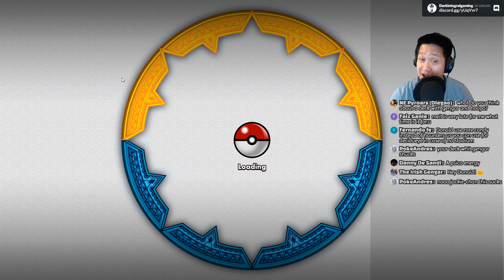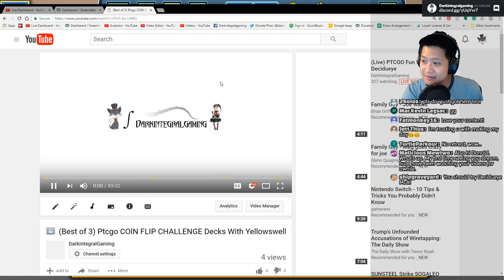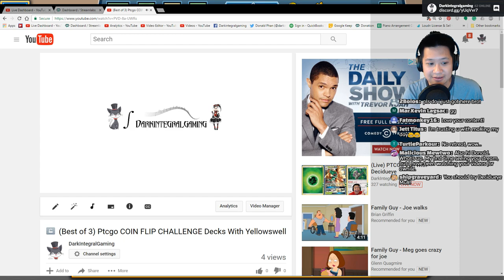(Stream) 5 New DECIDUEYE Deck Builds w/ Tauros GX, Lurantis GX, M Alakazam, Gengar, and Trevenant Ex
All match times builds below
Intense: Gengar Build: 23:25
Intense: Trevenant Ex Build: 32:00
Lurantis GX Build: 1:02:30
Tauros GX Build: 1:17:50
Alakazam Build: 1:33:30
Strongest: Tauros GX Build: 1:47:30

Games interested in: Horizon Dawn, Prey, Breath of the Wild, Styx: Shard of Darkness
Favorite Genres: RPG, Strategy, Anything Awesome

Donations are a fun way to bomb a stream, receive a live shout out, and go towards keeping regular content for viewers. Usually ends up at Chick Fila at lunch time.

You can also help the stream by:
Watch and participate in chat!
Share the stream on social media!

Simple Stream Rules:
Be courteous and mature
PG 13
English